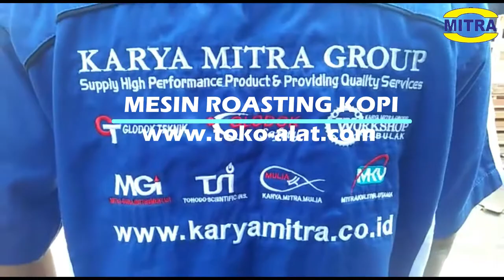PABRIKASI MESIN ROASTING KOPI / PABRIKASI MESIN SANGRAI KOPI